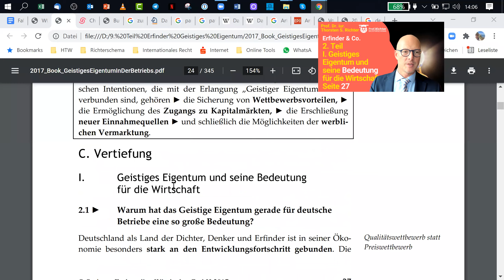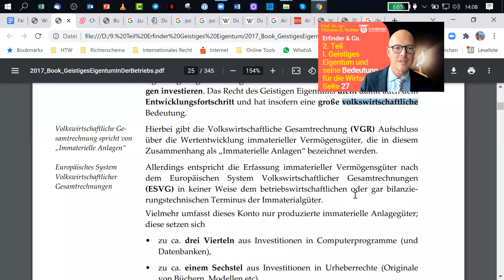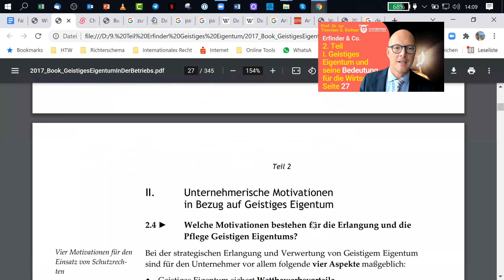GE 2. Teil I. Geistiges Eigentum und seine Bedeutung für die Wirtschaft S. 27